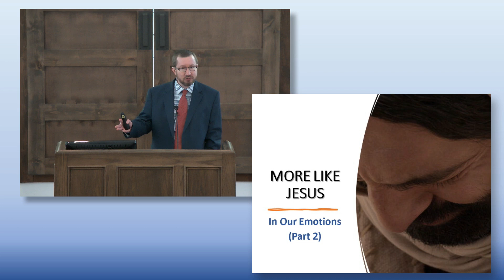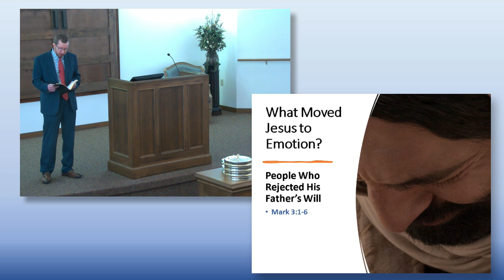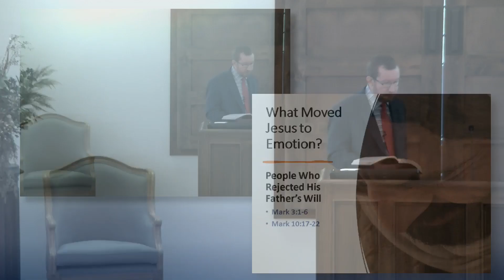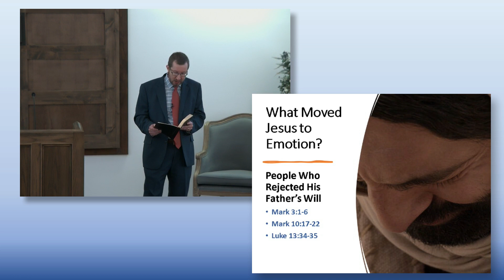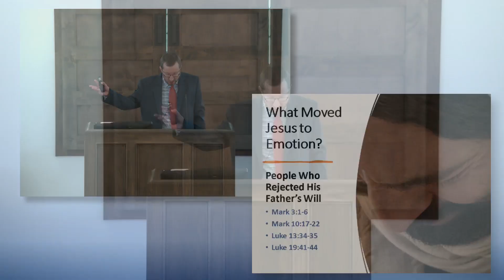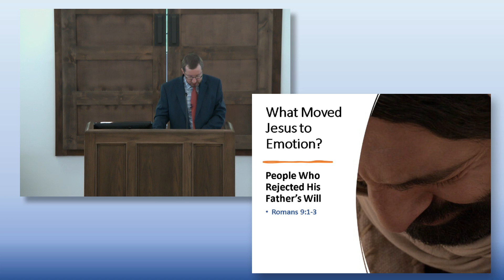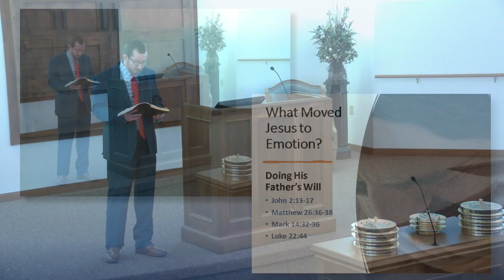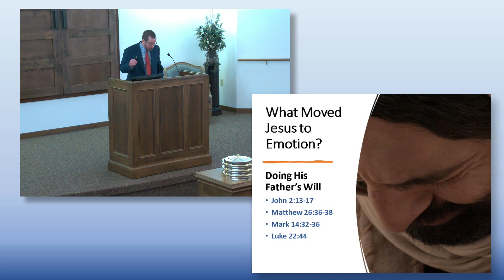More Like Jesus: In Our Emotion (Part 2)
Mark 10:17-22. This passage is about a time when Jesus showed compassion when He was rejected. God is an emotional being. Since He created us in His image, we are emotional beings as well.

This study by Evangelist Jacob Holman continues to look at emotion and what moved Jesus to emotion. We examine how Jesus expressed emotion so that we become more like Jesus in our emotions.